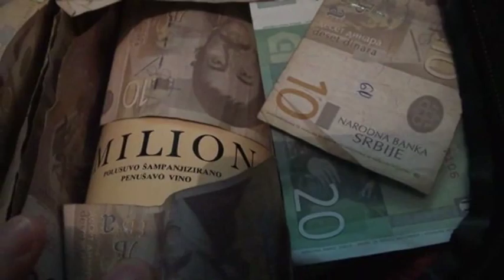Branislav i Ivana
Prelepa svadbica na relaciji Zmajevo - Beograd. Kulturno i vrlo veselo se proslavilo vencanje Branislava i Ivane. Od srca sve najbolje i hvala na poverenju.

Die Hochzeit von Ivana und Branislav die ich 2012 gedreht habe in Serbien. Eine schöne Hochzeit.